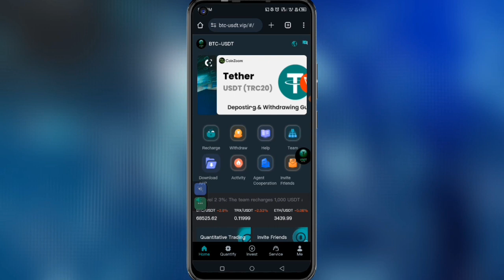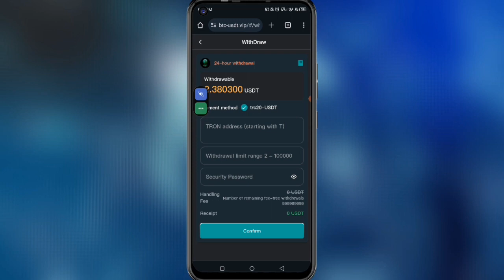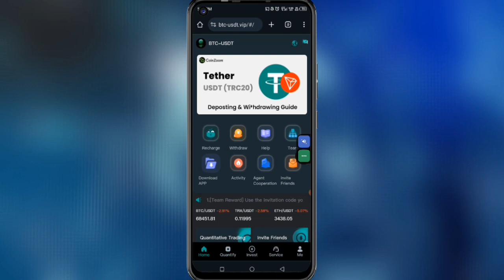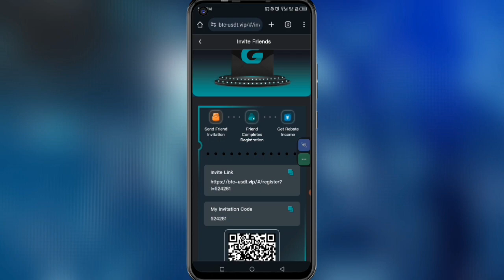I made GHS25_PayOut_Picking A Level On This app(Earn GHS100 Daily)No Experience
Earn with Quantification Levels

➡️ TAP THE LINK TO REGISTER ON BINANCE FOR $100 FREE CASH

In this video I will share and apportion with you my best experience I have from this quantification level app.

This app or Platform is a cool way you can make money online with payouts.

I will withdraw some money which is more than GHS 25 into my account directly.